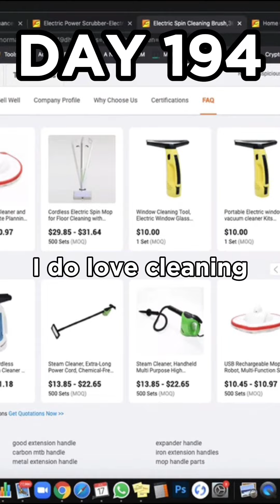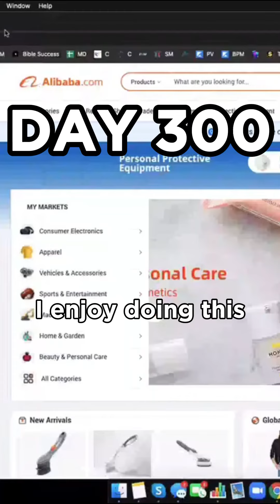D'Marco Dawson's Path to Entrepreneurship: Dropshipping to Brand Building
Follow D'Marco Dawson's path to entrepreneurship, where he went from dropshipping to building his own brand, with my E-Commerce course as his guide 💯💪